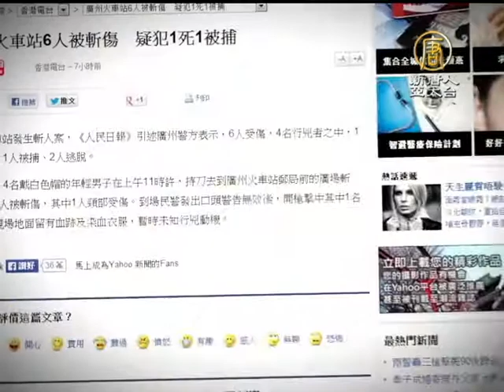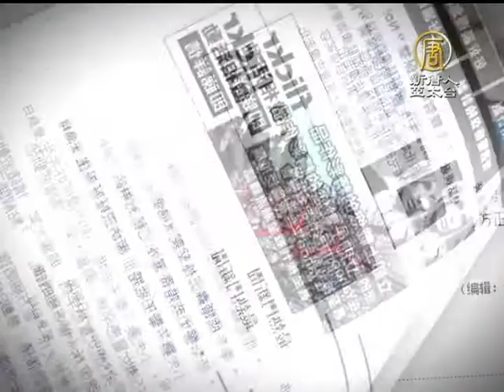【中国热点真相新闻】广州又爆砍人 凶嫌报导不一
【中国热点真相新闻】广州又爆砍人 凶嫌报导不一(ChinaBreakingNewsCN)这是9个星期以来，中国发生的第三起火车站袭击事件。

广州火车站出站口在事件发生后下闸封闭，但稍后，部分现场目前已解封，出站口重新开放。环卫人员清扫地上的血迹，但目击者仍然心有余悸。

目击者：「很多人都是像疯了一样跑，谁都害怕嘛，发生这种事。」

目击者：「有一个旅客受了伤了，倒在地下。他这里砍了一刀。困在地下喊，快救我，快救我。」

经初步了解，事件至少造成6位民众受伤，都已送医救治。

事件发生后，官媒《人民日报》引述广州警方表示，4名行凶者之中，1人死亡、1人被捕、2人逃脱。

但之后，广州警方又称，凶嫌只有一人，被击伤，并没有被击毙。

但据《广州日报》等国内媒体引用目击者的话说，行凶的至少有4人。

由于办案不透明，以及当局限制媒体报导，在中国发生的类似事件往往陷入信息紊乱的状况，当局所谓的数据和民间数据有很大差异。

这是近期内在中国爆出的第三起火车站袭击事件。之前在3月1号，云南昆明火车站发生持刀砍人事件，4月30号乌鲁木齐火车站发生爆炸。